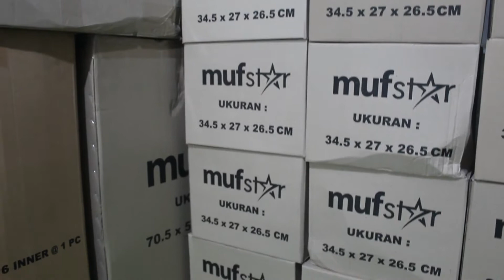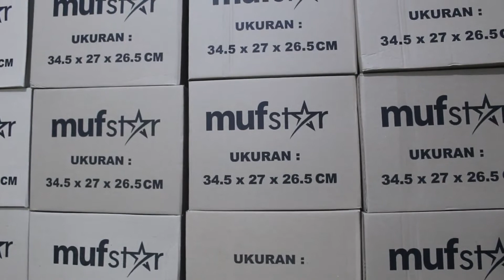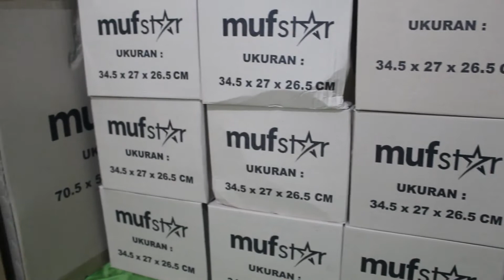UNBOXING MYSTERY BOX HELM PX MUFSTAR BLACK DOFF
Unboxing mystery box helm px mufstar black doff, pada video kali ini kita akan bongkar helm motor buatan pt surya mandiri mututama yang dimana helm ini dikhususkan bagi mereka yang kredit motor di sorum kami atau showroom showroom yang lainnya yang bekerja sama dengan bank mandiri.

Bagi kalian yang ingin kredit motor atau tukar tambah motor dan khusus untuk kredit motor anda mendapatkan 1 buah helm gratis mufstar dan helm tersebut sudah sni dan tentunya sangat aman digunakan kemanapun anda berada, yang terpenting jangan digunakan sambil berenang saja.

RIFFAT JAYA MOTOR
Jl. Bantar No.137 RT04/RW06, Kel. Argasari, Kec. Cihideung, Kota Tasikmalaya, Jawa Barat, Indonesia 46122
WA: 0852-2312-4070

Kami juga melayani penjualan dan pembelian sepeda motor bekas atau motor seken bisa cash dan kredit atau bisa juga tukar tambah motor yang meliputi wilayah, kecamatan dan desa:
- Cihideung: Yudanagara, Argasari, Cilembang, Nagarawangi, Tuguraja, Tugujaya
- Cibeureum: Awipari, Ciakar, Kersanagara, Kotabaru, Margabakti, Setiajaya, Setianagara, Setiaratu, Ciherang
- Cipedes: Sukamanah, Nagarasari, Cipedes, Panglayungan
- Mangkubumi: Cigantang, Cipari, Cipawitra, Karikil, Linggajaya, Mangkubumi, SambongJaya, SambongPari
- Indihiang: Indihiang, Parakan nyasag, Sirnagalih, Sukamaju Kaler, Sukamaju Kidul, Panyingkiran
- Purbaratu: Purbaratu, Singkup, SukaAsih, Sukajaya, Sukamenak, Sukanagara
- Tamansari: Murgasari, Mulyasari, Setiamulya, Setiawargi, Sukahurip, Sumelap, Tamanjaya, Tamansari
- Bungursari: bungursari, cibunigeulis, sukajaya, sukalaksana, sukamulya, sukarindik
- Tawang: Lengkongsari, tawangsari, empangsari, Cikalang, Kahuripan
- Kawalu: Cibeuti, Cilamajang, Gunung Gede, Gunung Tandala, KarangAnyar, Karsamenak, Leuwiliang, Talagasari, Tanjung, Urug